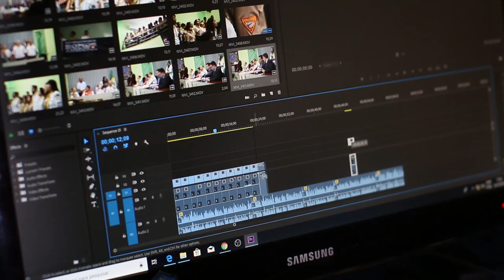You're a Narcissist If You Say These Things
Yes. You're a narcissist if you say these things. Or if you hear this sentences from narcissist people, you are in danger. Narcissism is very dangerous, and narcissist relationship is so hard. There is a phrase used in the world of psychology and it is partly true. “The real patients are out there, and the people who go to psychologists and psychiatrists are the people those patients have harmed and made sick.” Narcissistic and psychopathic people are behind this reality. Today, I will talk about the phrases that narcissists around you, who may potentially harm you, often use. At least if you know these, it will be easier for you to protect yourself against these people.